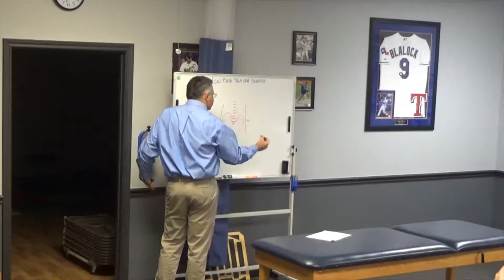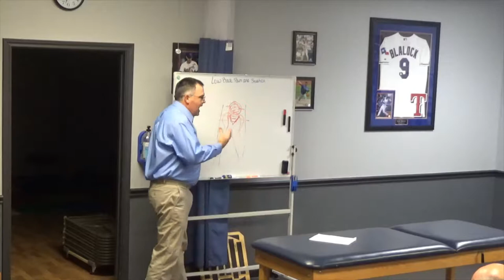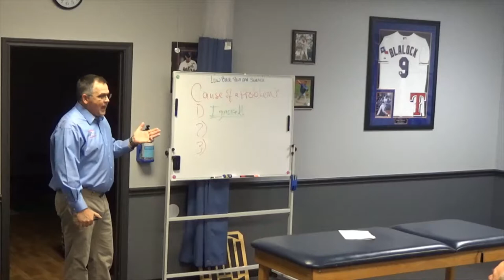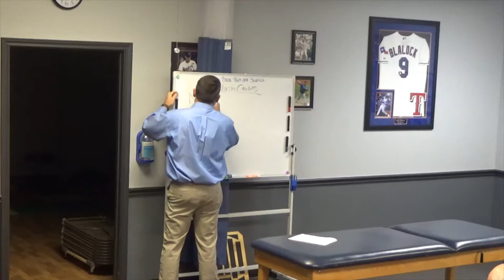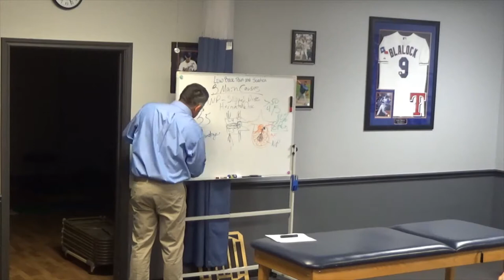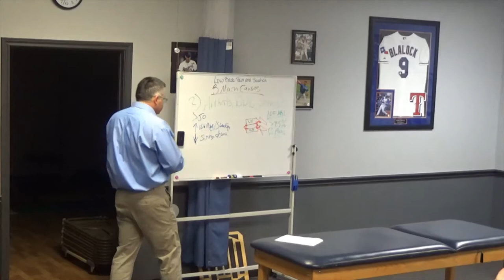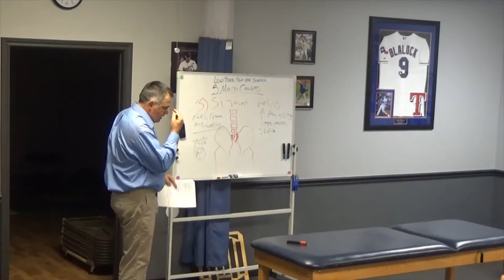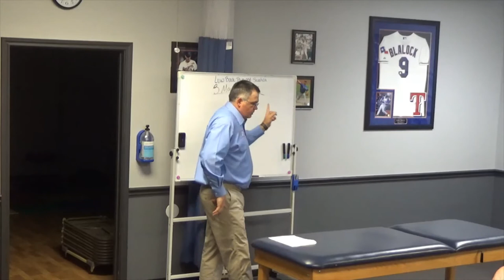Workshop 10 15 19